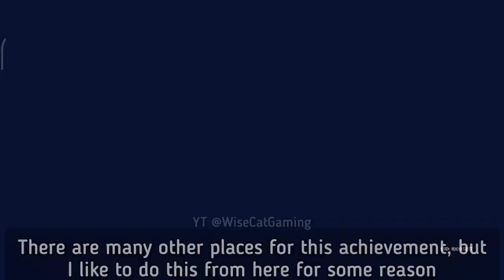I messed with these lovers for an achievement...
So this achievement is from challenger series II and I read that some of you needed help with it, it's called "Geronimo".

It will give you an easy 5 primogems if you haven't done it yet.

Like always, I hope you all get lucky with your Genshin Impact 3.7 banners, Yae Miko, Yoimiya, Kazuha or Alhaitham or Kirara,

Or, you can save it for the next genshin Impact 3.8 or 4.0 although we have not seen any leaks from reliable sources.

Wish we could finally see hydro archon Focalors gameplay leaks soon!